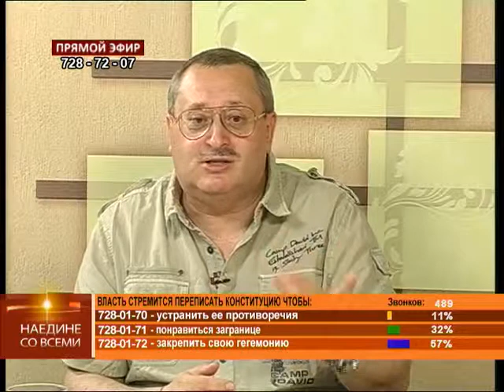27.05.2013 Наедине со всеми: Михаил Баймуратов